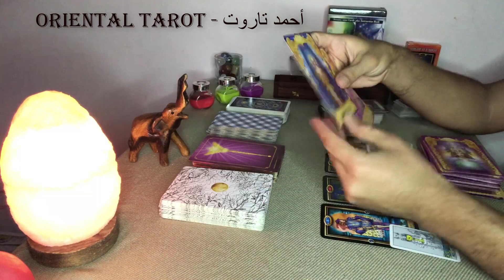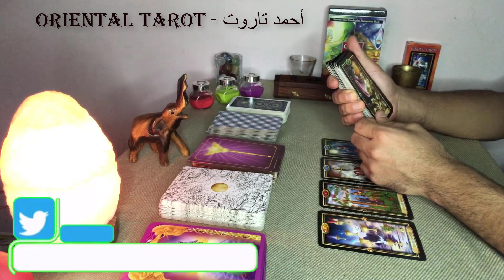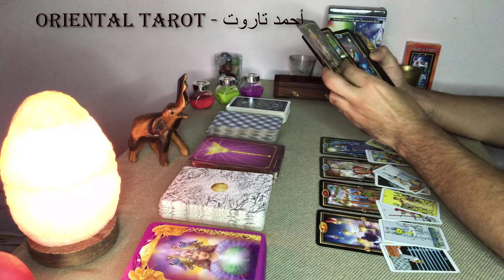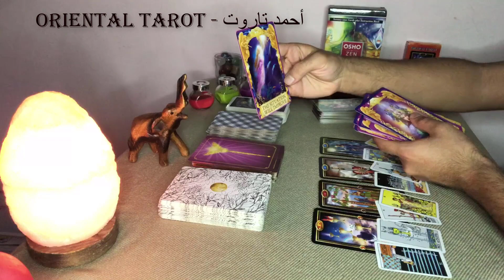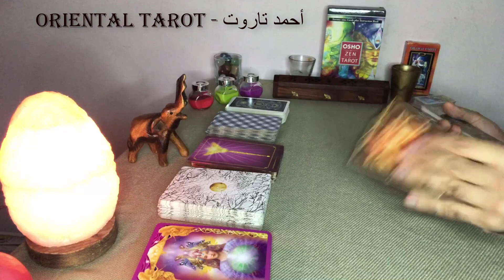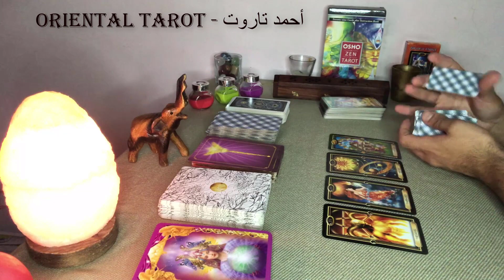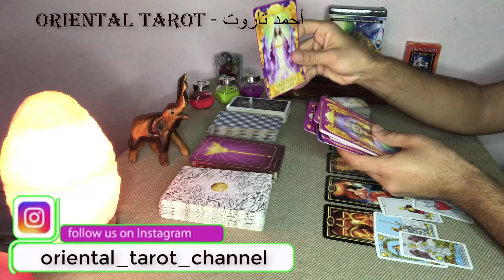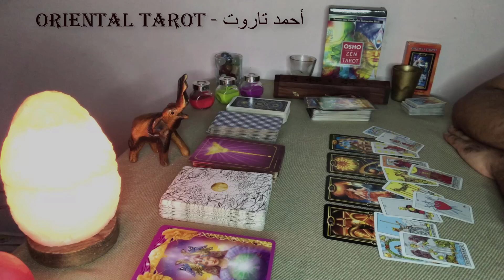هل سيرجع الحبيب ؟ 🖤💛 للأبراج الترابية 🤍❤️ ( الثور - العذراء - الجدي ) 💙🌹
هل سيعود الحبيب
هل سيرجع الحبيب

شكراً لثقتكم 🙏🌹

وسائل التواصل :-
Whatsapp واتساب وليس اتصال :-